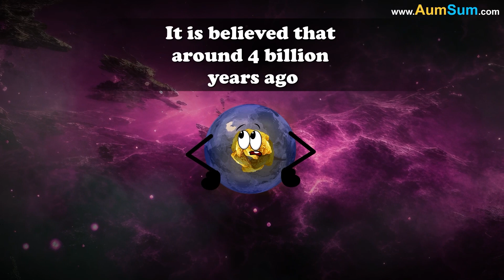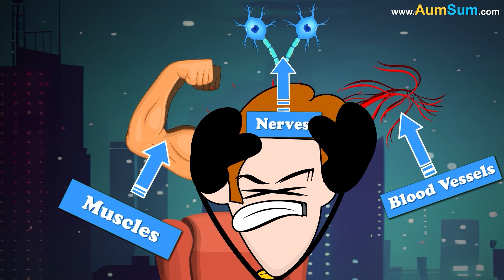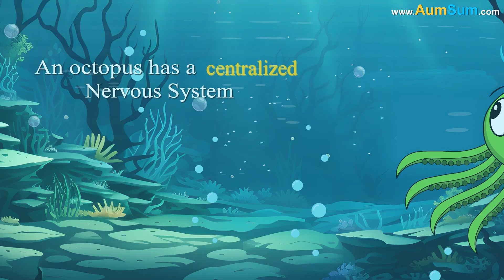Why do Men have Deeper Voices than Women? + more videos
Why do Men have Deeper Voices than Women?
According to a research, during prehistoric times males had to fight for females.
So, deeper voices allowed them to appear more intimidating and dominant. Thus scaring their opponent away.
Now, let's see how this deep voice is produced.
The size of larynx or voice box is greater in males as compared to females.
Hence, the vocal folds or cords present within the larynx lengthen as well as thicken.
As a result, when males speak, the folds vibrate less per second.
Thus producing a deeper voice.